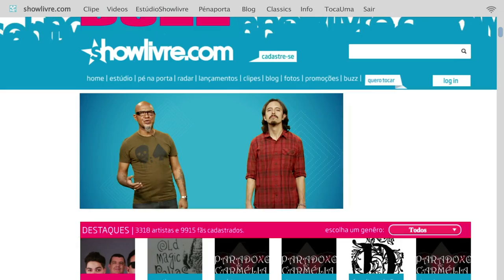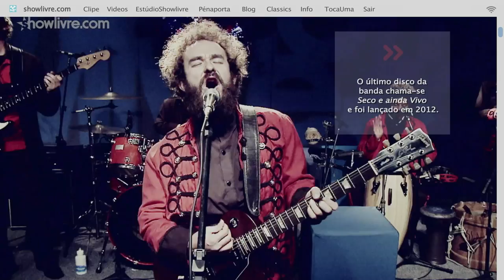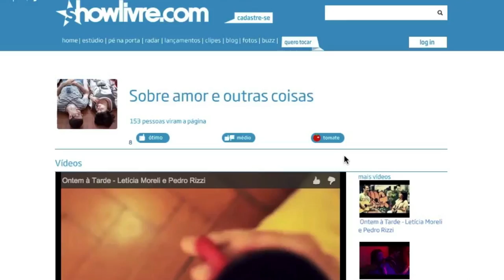showlivre.com na TV Cultura - bloco 03 - s01ep01 "Duplas"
No episódio de estreia, o showlivre.com mostrou que existem duplas musicais além do universo sertanejo. Aguns dos bons exemplos apresentados: Brothers of Brazil, dupla formada pelos irmãos Supla e João Suplicy; Pereirinha e Pereirão, composto por Maurício Pereira e seu filho Tim Bernardes (vocalista da banda O Terno); e a dupla de dub Cidade Verde Sounds. Para não deixar a música sertaneja de lado, tivemos também Thaeme & Thiago.

Vasculhamos o acervo do showlivre.com e trouxemos a apresentação feita em 2008 por Jica Y Turcão, dupla fundada por ex-integrantes do Tarancón. No quadro Toca Uma, Rodrigo Tavares, ex-Fresno, ensinou como se toca "Segunda-feira", canção de seu trabalho solo, intitulado Esteban. Por fim, apresentamos clipes – dentre eles, os lançamentos da Comunidade Nin-Jitsu e de Vanessa Krongold, vocalista do Ludov.

Apresentação:  Clemente Nascimento e João Vicente Seno
Direção:   Walter Abreu
Editor-Chefe:    Marcelo Shida
Direção de Arte:    Luiz Miranda
                    Rapha Al
Diretor Artístico:   Clemente Nascimento
Edição: Paulo Sena
Finalização: Rapha Al
Audio: Jeff Molina
Estúdio: Fernando Correa
Site e Transmissão: Luiz Paludeto
                    Cristiano Lima
Roteiro: João Vicente Seno
Produção: Aline Oliveira
                   Caroline Barbosa
                   Duanny Lima
                   Fernanda Gomes
                   Juliana Dias
                   Tássia Santos
                   Vivianne Mendonça

Câmeras:           Amanda Louzada
                   Cesar Hideki
                   Daniel Seda
                   Daniel Manguinha
                   Eduardo Luderer
                   Enrico Porro
                   Felipe Nunes
                   Gabriel Centurion
                   Gabriel Gravina
                   Luiz Paludeto
                   Luiz Andrade
                   Pedro Diaz
                   William Tocalino